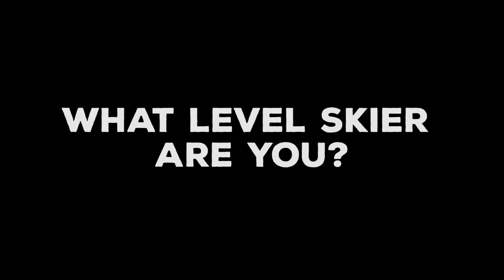Kickin' It with Halfpipe Olympic Gold Medalist, David Wise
This video was in collaboration with Bolle helmet goggles.

Gear:
- Honestly, no one cares.

Music Artists:
- ES_Naked (Instrumental Version) - Siine.mp3